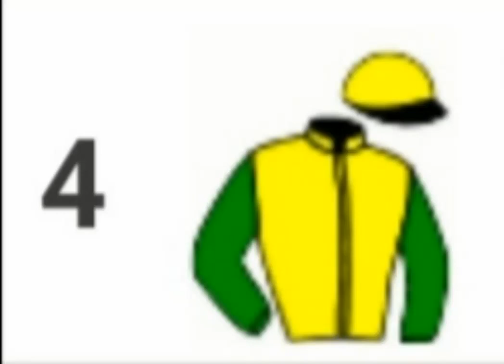pronostics Casa👉Tiercé L 11 / 2 / 2024 /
Vidéo de moussaisbrahim1964